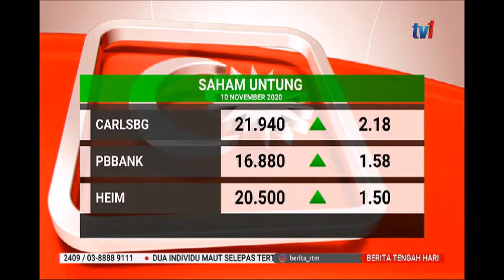10 NOV 2020 BERITA TGH HARI – BURSA MALAYSIA